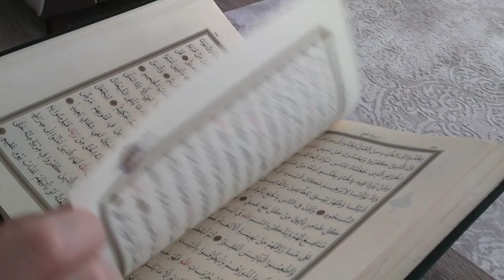Surah Mulk | سورة الملك | Powerful Quran Recitation for Protection & Blessings | Must Listen!"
Surah Mulk, the 67th chapter of the Quran, is a powerful Surah that offers divine protection and countless blessings. Listening to Surah Mulk daily is known to safeguard from the punishment of the grave and bring Allah’s mercy. This heart-touching recitation will leave you feeling peaceful and spiritually uplifted.

💡 Why Listen to Surah Mulk?

Protection from grave punishment
Increases faith and connection with Allah
Brings peace, blessings, and tranquility
✨ Don’t miss the chance to strengthen your iman!